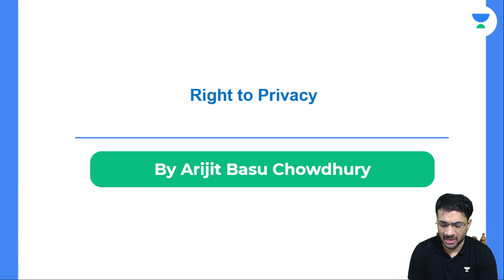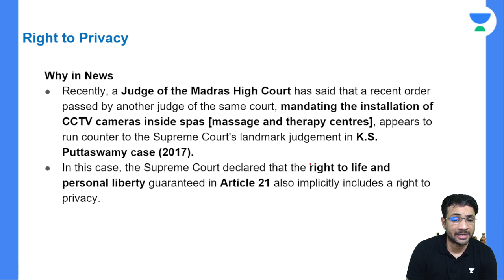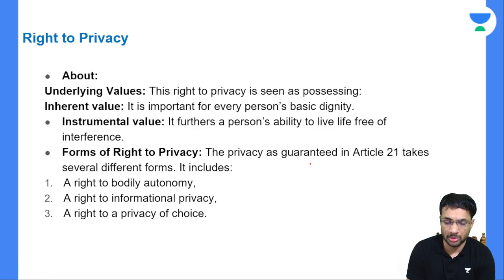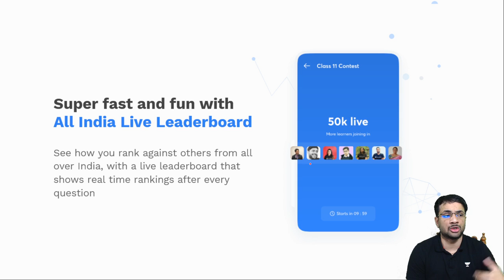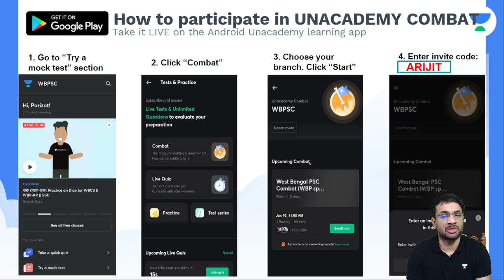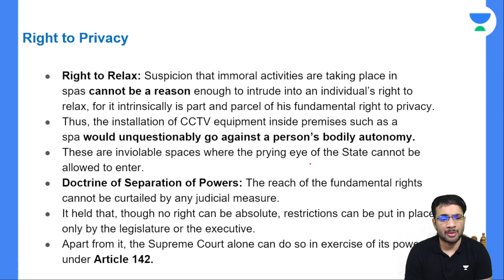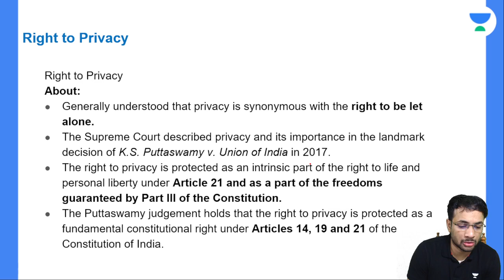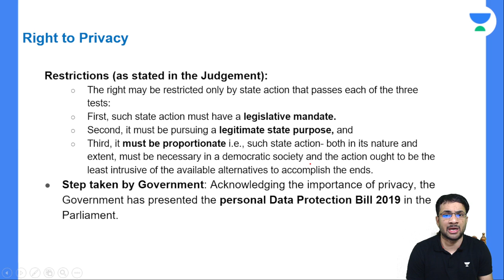Right To Privacy | Polity | WBP | WBCS | WBPSC | WB Exams | Arijit Basu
Watch the best special classes by the top educators for WBCS | WBPSC | WBP -

Right To Privacy - Polity - (Let's Crack WB Exams) by Arijit Basu Chowdhury sir. Learn about how you can prepare effectively for the exams. Also, learn about the tips & tricks to answer efficiently and accurately and achieve your desired marks with the help of this amazing session by Arijit Basu Chowdhury sir.

Right To Privacy | Polity | WBCS | WBPSC | Let's Crack WB Exams | Crack WB Exams | WBCS 2021 | WBCS 2022 | WBPSC 2021 | WBPSC 2022 I English Composition | General Science | Current Events of National and International Importance | History of India | Geography of India with special reference to West Bengal | Indian Polity and Economy | Indian National Movement | General Mental Ability | Unacademy | Let's Crack It

Arijit Basu Chowdhury and more top educators are teaching live on Unacademy Plus.

Unacademy Subscription Benefits:
1. Learn from your favourite Educator
2. Dedicated DOUBT sessions
3. One Subscription, Unlimited Access
4. Real-time interaction with Educators
5. You can ask doubts in live classes
6. Limited students
7. Download the videos & watch them offline